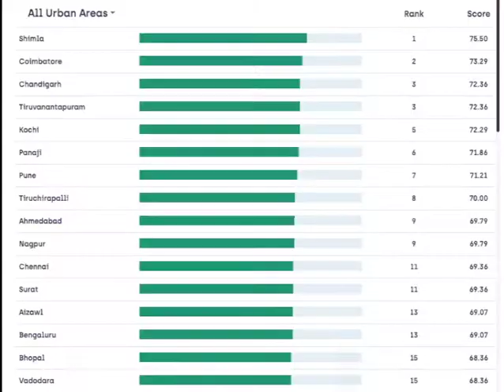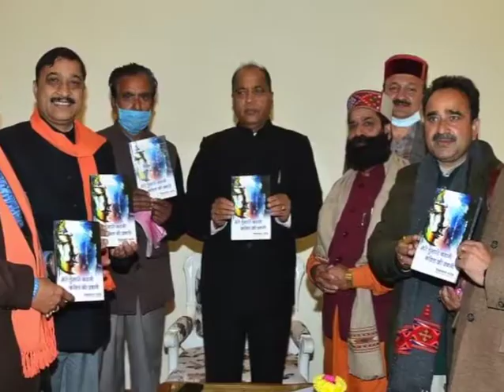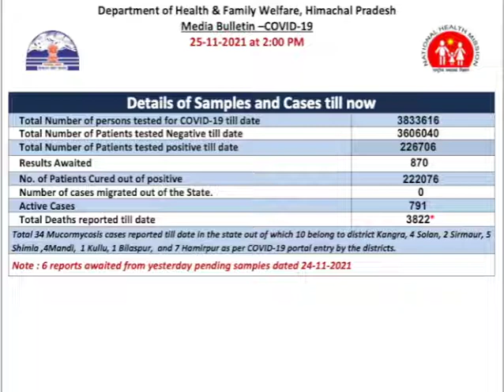Himachal Bulletin Tonite